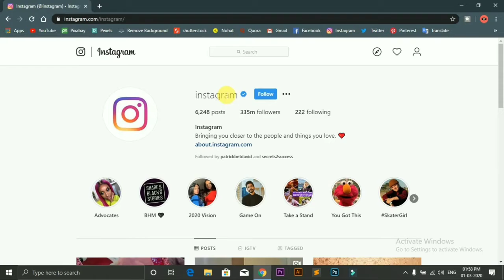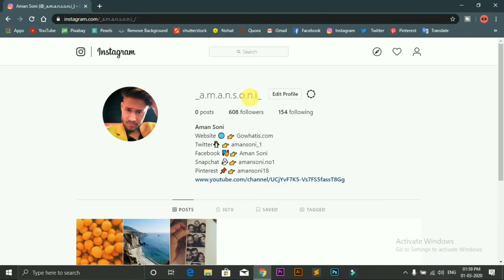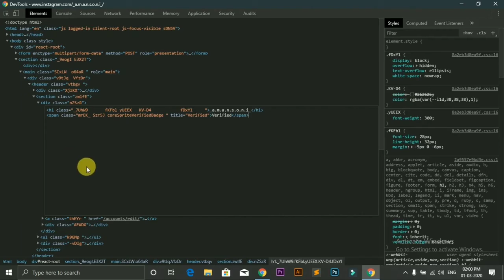How to get Blue tick 🤔✅on Instagram 2020 in 15 sec. /Blue tick on insta/verified on Instagram / Fun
Only for fun.. Only for show off.